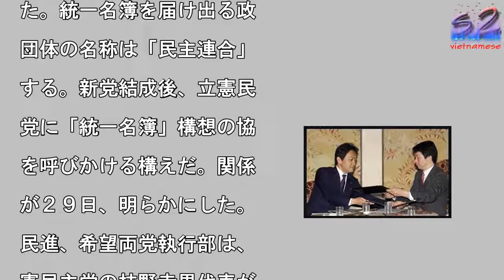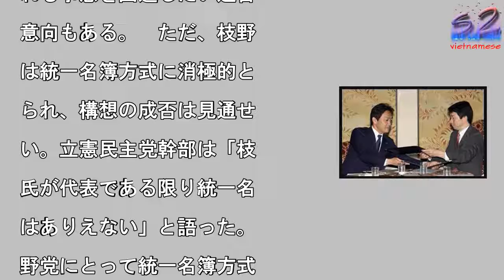【民進・希望合流】新党「国民民主党」、参院選で立憲民主党との比例統一名簿を検討 届け出団体は「民主連合」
２６日、「国民民主党」の

党結党に関わる合意書を交

す玉木雄一郎代表（左）と

塚耕平代表＝国会（春名中

影）
        写

を拡大

民進党と希望の党は、大型

休明けに結成する新党「国

民主党」と立憲民主党が来

夏の参院選比例代表で候補

名簿を一本化する検討に入

た。統一名簿を届け出る政

団体の名称は「民主連合」

する。新党結成後、立憲民

党に「統一名簿」構想の協

を呼びかける構えだ。関係

が２９日、明らかにした。

民進、希望両党執行部は、

憲民主党の枝野幸男代表が

党同士の合流に否定的であ

ことを踏まえ、既存の政党

解党する必要がない統一名

方式を呼びかけることにし

。　関係者によると、民進

の大塚耕平代表は２６日の

会合で「『民主連合』とし

統一名簿で戦う形に持って

きたい」と表明した。背景

は、組織内候補の所属が分

れる事態を回避したい連合

意向もある。　ただ、枝野

は統一名簿方式に消極的と

られ、構想の成否は見通せ

い。立憲民主党幹部は「枝

氏が代表である限り統一名

はありえない」と語った。

野党にとって統一名簿方式

は、政権批判票が分散し「

に票」になるのを防ぐ利点

ある。平成２８年の参院選

も民進党や社民党による統

名簿構想が浮上したが、実

しなかった。

#【民進・希望合流】新党「国民民主党」、参院選で立憲民主党との比例統一名簿を検討　届け出団体は「民主連合」  #【民進・希望合流】新党「国民民主党」、参院選で立憲民主党との比例統一名簿を検討　届け出団体は「民主連合」